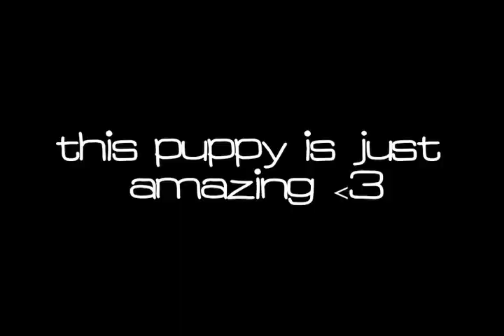Elektra 6 Months ...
I just adore this dog. The amount of enthusiasm she gives and shows to me without encouragement or "revving up" is amazing. The clips you see here today is nothing compared to how much fun we are having and all the things we are learning together. I only had one training session with her in actual agility running since the last video I made of her (5 months). You can see how amazing she is with the improvements made in such a short time since my training session never go any longer than 5 minutes, since I'd love to keep the drive. I've been teaching her new tricks (just for fun and entertainment) we have started crate games and agility foundation work and she is just loving it! I can't believe we are already half way there to being a "big girl" and how time flies!!

Thanks to Samantha who took the beautiful photo of me and Elektra :)
My arm is a bit retarded during some of the clip because I got a blood test and the stuffed it up and can't move my are properly now :( and it is taking ages to heal!!!